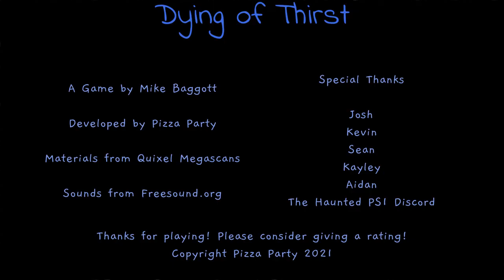-Dying Of Thirst-creepy thing here!!!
This got me so good! Great work developer your game is fantastic!! :)